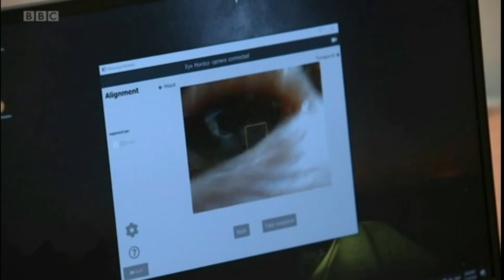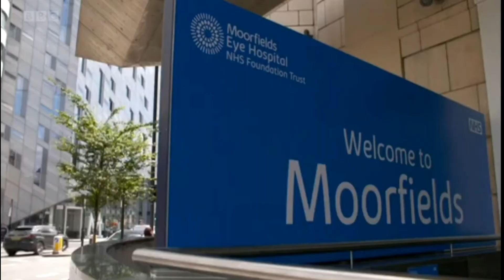BBC Evening News 2022: Mr Mahi Muqit, Bionic eye operation for dry AMD at Moorfields Eye Hospital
Mr Mahi Muqit PhD FRCOphth is a Consultant Vitreoretinal Surgeon at Moorfields Eye Hospital. The first patient with dry age-related macular degeneration in the UK was implanted with the subretinal chip in December 2021, and the bionic chip was switched on recently in January 2022.